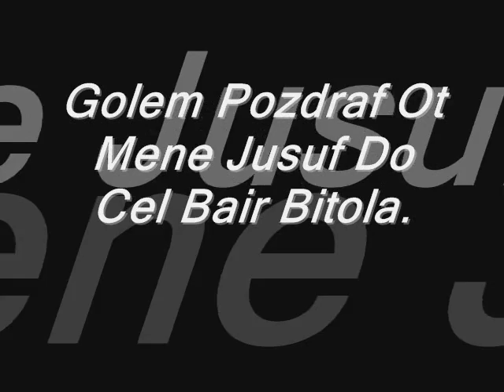Bitola Bair Momceto strasno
Manuel Momceto Starsno Rap Mk Spot Bitola 2008